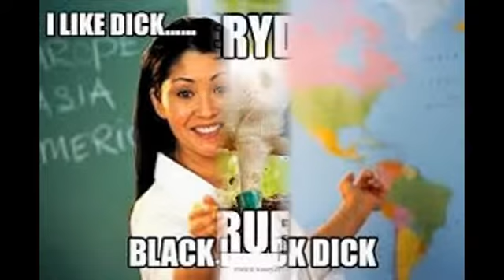try not to laugh